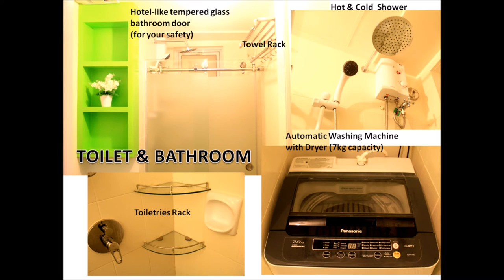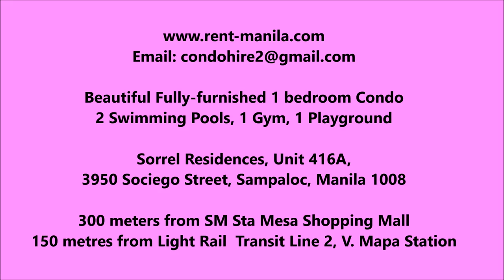Rent Manila Condo Apartment Furnished, 2 Swimming Pools, 1 Gym, 1 Playground, Near SM Shopping Mall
Beautiful Fully-Furnished Manila Condo With 1 Swimming Pools, 1 Gym, 1 Playground, Near SM Shopping Mall, Light Rail Transit 2, V. Mapa Station

SORREL RESIDENCES, Unit 416A, 3950 Sociego Street, Bgy. 586 Zone 57 Sampaloc, Manila 1008

SUMMARY OF LOCATION:
Walking distance to SM Shopping Mall Centerpoint / Sta Mesa (300 meters away)
Walking distance to LRT (Light Rail Transit) 2: V. Mapa Station (150 meters away)

LEVEL OF UNIT: 4th level

SIZE: 38.5 square metres

BEDROOM:
Bedroom has customized lockable cabinet, queen-size bed, full body mirror, adjustable dimmer for lights

Bedroom has air-conditioner and ceiling fan to keep you comfortable and cool and double-layer curtain for your privacy and balcony access from bedroom for views of the 2 swimming pools and children’s playground

LIVING ROOM:
Living room has 42 inch LED TV with ABS CBN TV Plus. The TV has USB input to play your own movies. Sofa with waterfall mural

The dining table is located at the living room, ceiling fan & extra stand fan to keep you comfortable

KITCHEN:
Kitchen with 2-doors refrigerator, microwave, electric stove, complete set of cooking pots and cutlery

BATHROOM:
Bathroom has hot & cold shower, sink and customized mirror with cabinet

WASHING MACHINE:
Automatic washing machine with dryer (7 kg capacity), hot & cold shower

2 SWIMMING POOLS:
Outdoor adult & children swimming pools located at the ground floor

View of adult swimming pool, children's swimming pool and playground as seen from the unit's balcony

View of swimming pool. The unit is about 150 meters walking distance to LRT (Light Rail Transit) 2: V. Mapa Station. The light rail transit can be seen from the balcony

GYM:
Stay fit and healthy! Gym is located at the rooftop

SKYPARK:
Skypark at the rooftop of the condominium where you can enjoy the panoramic view of the Manila skyline

ENTRANCE, LOBBY AND PLAYGROUND:
Entrance, Lobby and Playground is at the ground floor with 24-hrs Security Guard on the lookout

CHECK-IN TIME: 2 pm
CHECK-OUT TIME: 12 noon